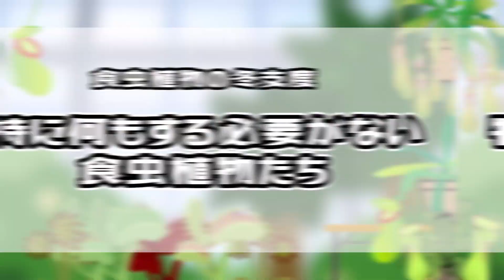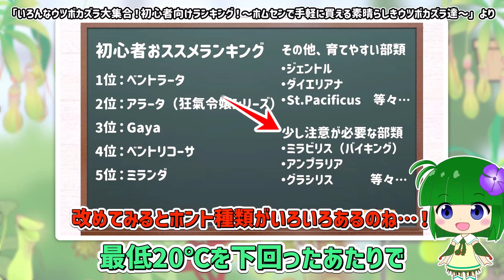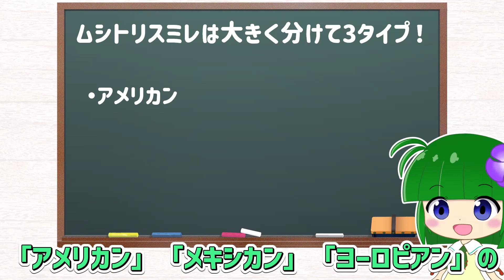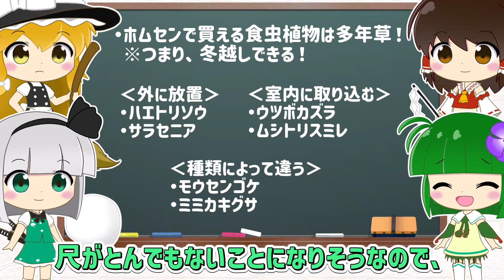【夏に買った人必見】食虫植物は冬を越せる？～ハエトリソウやウツボカズラ等ホームセンターで買える食虫植物の冬支度を全部解説！～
いつも見てくださる皆様、本当にありがとうございます！！

【動画内で登場の過去動画URLはこちら！】
●ハエトリソウの育て方！これで失敗しません！買うところから四季の管理まで大事なポイント全部解説！【初心者向け】

●いろんなウツボカズラ大集合！初心者向けランキング！～ホムセンで手軽に買える素晴らしきウツボカズラ達～

日常のつぶやきや、食虫植物等に関するもっとディープな内容を発信中！
コンタクトはTwitterのDMよりお願いいたします。

【今回登場の食虫植物】
ハエトリソウ
サラセニア 各種
モウセンゴケ 各種
ウツボカズラ 各種
ミミカキグサ 各種

//立ち絵//
うぷ主（制作環境：CLIP STUDIO PAINT iPad Pro）
※現状、配布や絵師の活動等はしておりません

//エルラの声//
VOICEPEAK（女の子）

本動画に使用しているキャラクターは、エルラ・リアなど一部を除き、東方Projectの二次創作です。